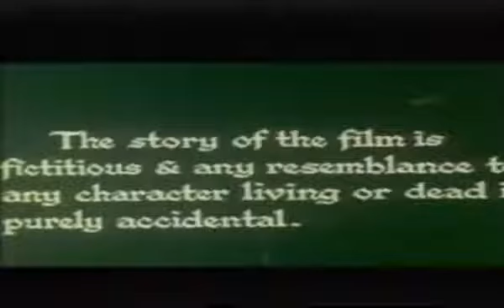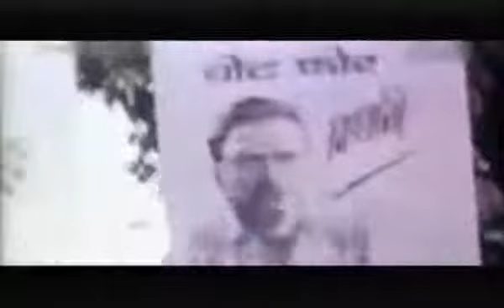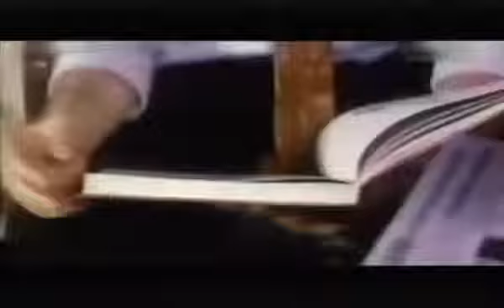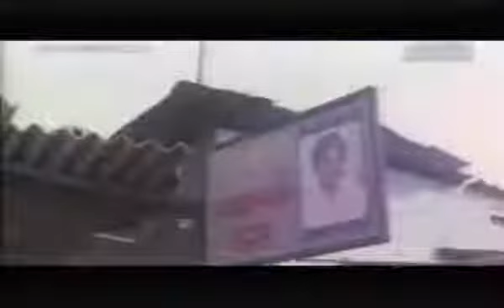बम ब्लास्ट Full Superhit Action Movie Ronit Roy Kishori Shahane Aditya Pancholi